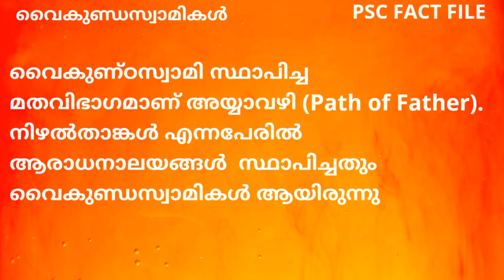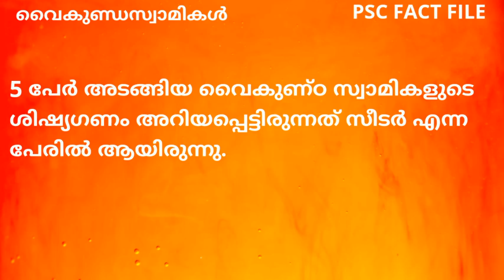വൈകുണ്ഡസ്വാമികൾ - Vaikunda Swamikal -Renaissance of Kerala LDC Exam Special Focus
ദളിതരുടെ ഉന്നമനത്തിനു വേണ്ടി പ്രവർത്തിച്ചിരുന്ന കേരളത്തിലെ ആദ്യകാല സാമൂഹികപരിഷ്കർത്താവായിരുന്ന വൈകുണ്ഠ സ്വാമി കേരള നവോദ്ധാനത്തിന്റെ വഴികാട്ടി എന്നറിയപ്പെടുന്നു

മുടിചൂടുംപെരുമാൾ, മുത്തുക്കുട്ടി എന്നിവയായിരുന്നു ആദ്യ പേരുകൾ. തിരുവിതാംകൂറിലെ കന്യാകുമാരി ജില്ലയിലാണ് അദ്ദേഹം ജീവിച്ചിരുന്നത്.അച്ഛൻ പൊന്നുമാടൻ അമ്മ വെയിലമ്മാൾ. അദ്ദേഹത്തിന്റെ ജന്മസ്ഥലം ഇന്ന് സ്വാമിത്തോപ്പ് എന്ന് അറിയപ്പെടുന്നു

1836ൽ കന്യാകുമാരിക്കടുത്ത് ശുചീന്ദ്രത്ത് സ്വാമിത്തോപ്പിൽ "സമത്വസമാജം  സ്ഥാപിച്ചു.

കൂലി തന്നില്ലെങ്കിൽ വേലചെയ്യരുത് എന്ന് ഉപദേശിച്ചത് വൈകുണ്ഡസ്വാമികൾ.

ശുചീന്ദ്രംക്ഷേത്രത്തിലെ രഥത്തിന്റെ കയർ  സഹപ്രവർത്തകരോടൊത്ത് പരസ്യമായി വലിച്ച് ആചാരലംഘനം നടത്തിയത് വൈകുണ്ഡസ്വാമികൾ ആയിരുന്നു.

വൈകുണ്ഡസ്വാമികൾ ആണ്
മദിരാശിയിലെ ബ്രിട്ടീഷ് സർക്കാരിന്റെ ഭരണത്തെ  വെൺനീചന്റെ ഭരണമെന്നും തിരുവിതാംകൂർ ഭരണത്തെ അനന്തപുരിയിലെ കരിനീചന്റെ ഭരണമെന്നും വിശേഷിപ്പിച്ചത്

വൈകുണ്ഠസ്വാമി സ്ഥാപിച്ച മതവിഭാഗമാണ് അയ്യാവഴി (Path of Father).
നിഴല്‍താങ്കൾ എന്നപേരിൽ  ആരാധനാലയങ്ങള്‍  സ്ഥാപിച്ചതും വൈകുണ്ഡസ്വാമികൾ ആയിരുന്നു.

 വിശുദ്ധിയോട്കൂടിയ ചിട്ടയായ ജീവിതം നയിക്കുന്നതിന്നു പരിശീലനം നൽകുന്നതിന് വൈകുണ്ഡസ്വാമികൾ ആരംഭിച്ച കൂട്ടായ്മയാണ് തുവയൽപന്തികൂട്ടായ്മ

മേൽമുണ്ട് സമരത്തിന് പ്രചോദനം നൽകിയ സാമൂഹ്യ പരിഷ്കർത്തവാണ് വൈകുണ്ഠ സ്വാമികൾ
 വൈകുണ്ഠ സ്വാമികളുടെ പ്രധാന ശിഷ്യൻ ആയിരുന്നു തൈക്കാട് അയ്യ ഗുരു

വൈകുണ്ഠ ക്ഷേത്രത്തിനു സമീപമുള്ള മുന്തിരിക്കിണർ (മണിക്കിണർ, സ്വാമിക്കിണർ) നിർമ്മിച്ചത് വൈകുണ്ഠ സ്വാമികൾ
ദക്ഷിണേന്ത്യയില്‍ ആദ്യമായി കണ്ണാടി പ്രതിഷ്ഠ നടത്തിയത് വൈകുണ്ഠ സ്വാമിയാണ്

നിശാപാഠശാലകൾ സ്ഥാപിച്ച് ‘വയോജന വിദ്യാഭ്യാസം' എന്ന ആശയം ആദ്യം നടപ്പിലാക്കിയത് വൈകുണ്ഠ സ്വാമികൾ ആയിരുന്നു.

സമപന്തിഭോജനം നടത്തി അയിത്ത വ്യവസ്ഥയെ വെല്ലുവിളിച്ച നവോത്ഥാന നായകൻആണ് വൈകുണ്ഠ സ്വാമികൾ

ജാതി ഒന്ന് മതം ഒന്ന് കുലം ഒന്ന് ദൈവം ഒന്ന് ലോകം ഒന്ന് എന്ന് പ്രസ്താവിച്ചത് വൈകുണ്ഠ സ്വാമികൾ ആയിരുന്നു

സ്വാതി തിരുനാളിന്റെ കാലത്ത് വൈകുണ്ഠ സ്വാമികളെ അറസ്റ്റ് ചെയ്ത് ജയിലിൽ പാർപ്പിച്ചിരുന്നത്  ശിങ്കാരത്തോപ്പിൽ

5 പേർ അടങ്ങിയ വൈകുണ്ഠ സ്വാമികളുടെ ശിഷ്യഗണം അറിയപ്പെട്ടിരുന്നത് സീടർ എന്ന പേരിൽ ആയിരുന്നു.

വൈകുണ്ഠ സ്വാമികളുടെ പേരിലുള്ള സംഘടനയാണ്
 വി.എസ്.ഡി.പി(വൈകുണ്ഠ സ്വാമി ധർമ്മ പ്രചരണ സഭ)

ക്ഷേത്രങ്ങളിൽ നിലനിന്നിരുന്ന ദേവദാസി സമ്പ്രദായത്തെ എതിർത്ത നവോത്ഥാന നായകൻആയിരുന്നു അയ്യാ വൈകുണ്ഠ സ്വാമികൾ

കണ്ണാടിയിൽ കാണുന്ന സ്വന്തം പ്രതിബിംബത്തെ ആരാധിക്കാൻ നിർദ്ദേശിച്ചത് വൈകുണ്ഠ സ്വാമികൾആയിരുന്നു

വൈകുണ്ഡസ്വാമികളുടെ പ്രധാന കൃതികള്‍ ആണ്
അഖിലിത്തിരട്ട്, അരുള്‍ നൂല്‍ എന്നിവ